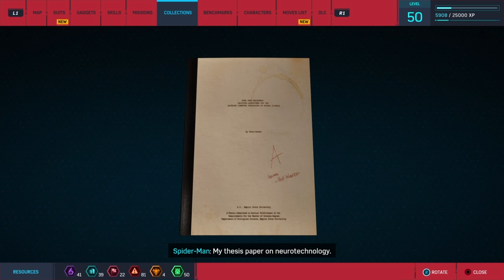Let‘s Play Spiderman PS4(New game+)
Hope You'll enjoy Video